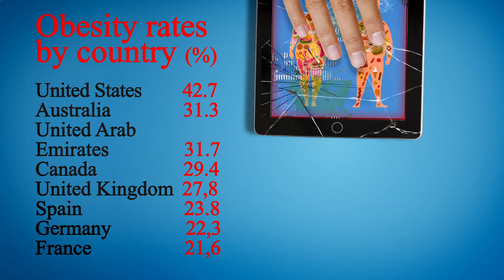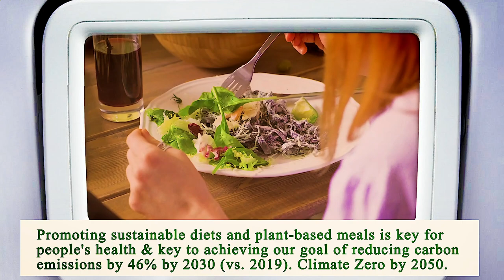Nearest Restaurant to Me Houston 77002 TX, Harris County, Texas